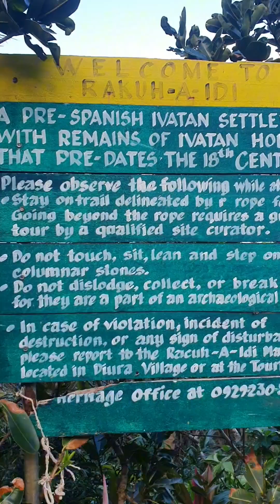RACUH A IDI (IVATAN OLD SETTLEMENT)